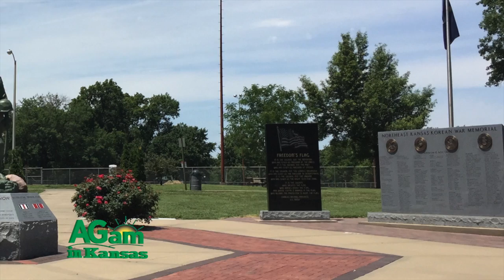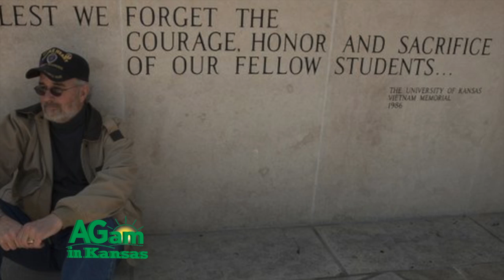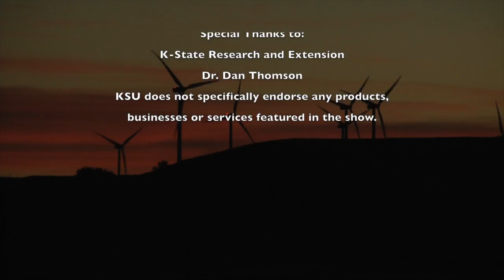Around Kansas - The Late Sculptor, Jim Brothers - July 6, 2016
(Frank) We are back again. Well we seem to be talking about a lot of statues today, and we've got a lot of them and a lot of new ones going up too. (Deb) Well I had the privilege of speaking in June at the dedication of the newest statue in Gage Park here in Topeka, and that’s Homage. So that is a war memorial and it’s a statue of a soldier, it is magnificent, done by Jim Brothers. When I arrived, I had actually been in Smith Center that morning for filming a Home on the Range documentary. I got up at the crack of dawn to be in Topeka in time to speak to this. When I arrived, I was blown way because everything was already in place. It was overwhelming Frank. It was all I could do to keep my composure. Then you’ve got the pipe and drums from the police department, you’ve got the marshal band and you’ve got all these veterans there. The man who introduced me that day was John Musgrave and if you go back in our archives you’ll find the interview I did with John at the Combat Air Museum when the Vietnam Wall was visiting, the Traveling Wall. John is a hero in every sense of the word and I was really humbled to be introduced by him and to share the podium with him and Chaplin Reyes Rodriguez who was also a veteran and it was just wonderful. You’ve got to go to Gage Park and see this newest statue. You were talking about the Eagle there. (Frank) No, the Eagle that’s there. It used be over by 6th Street. Well, 6th Street at one time was Highway 40 and Highway 40 was the victory highway, which was in honor of World War One Veterans. It got moved over to what has now become a veteran’s memorial in Gage Park at 10th and Gage. (Deb) That little corner over the park right there at 10th and Gage is where the Homage statue was dedicated and so there are bricks honoring some of the veterans and it’s just beautiful. It’s a beautiful setting; it’s really appropriate right there. Guilford Gage, for whom the park is named, was a Civil War veteran himself. He served in the Battle of the Blue and was captured there. The monument at Topeka Cemetery of the soldier is one that he personally bought and paid for to honor his comrades in the Battle of the Blue so Gage Park is a really fitting place for this memorial. When you come to Topeka or if you already live here or live in the vicinity, this is something you’ve got to bring your kids to see. It’s really beautiful. Let’s talk a little bit about the artist that created this, Jim Brothers. Jim Brothers passed away in 2013. But if a man can achieve immortality through his work, surely Jim is immortal. Perhaps Jim is best known for two projects — creating a sculpture of Dwight Eisenhower that's on display at the Capitol in Washington and as the chief sculptor for the National D-Day Memorial in Bedford, Virginia.  The small Virginia town lost more men per capita than any in the nation during World War II, and the sculpture contains twelve monumental bronzes. He did figures of Mark Twain and of John Brown as a Jayhawk. Some of his figures stepped from the pages of history; others he imagined. Paul Dorrell who represented Jim's art, told a reporter, I saw that Jim had an ability to communicate raw emotion in bronze that I had never encountered in a regional artist. Kathy, his wife and manager, said he was a professional until the end and completed his last work only days before his death, and commented on how hard he researched to know his subjects. Viet Nam Vet John Musgrave became his friend, called him brother. When Jim's work, Homage, a bronze of a soldier, was dedicated in Topeka's Gage Park, John spoke admiringly of his friend and his friend's work. Jim's talent extended to music and he was a founding member of the Alferd Packer Memorial Band. The unconventional group took their name from the legendary western cannibal. Jim's legacy is profound, beautiful and communicates the soul of Kansas to the world. Yes, surely he is immortal.
(Frank) Well, we’ve got to go again. I’m Frank. (Deb) I’m Deb. (Frank) And we’ll see you somewhere? (Both) Around Kansas.